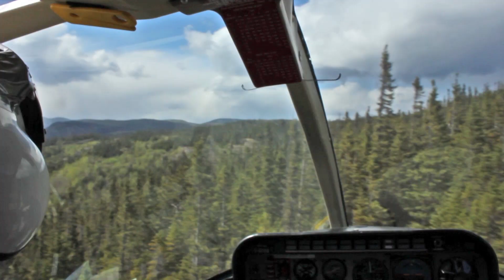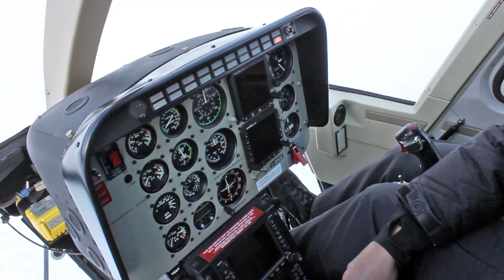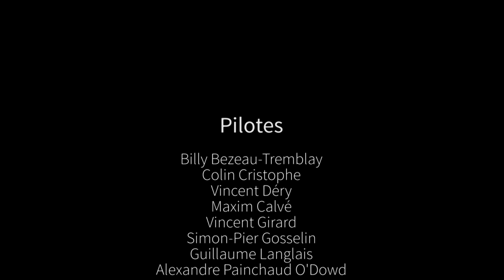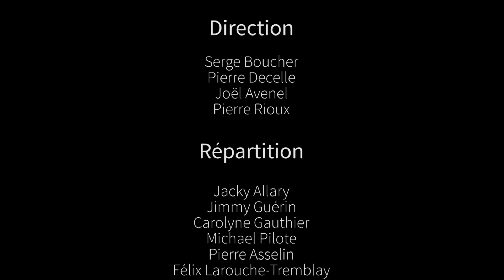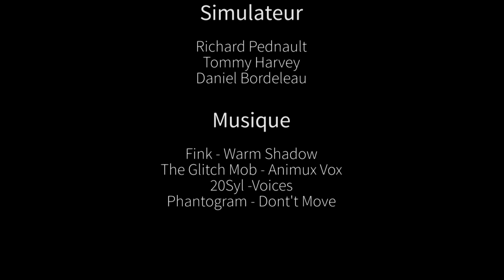CQFA 2015 option hélicoptère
2015 promotionnal video from the Centre Québécois en Aéronautique (CQFA) helicopter division. We are a flight school who train helicopter pilot with a commercial license with 135 hours on a Bell 206 BIII. All our formation is based the operational flying.

Vidéo promotionnel du Centre de formation en aéronautique (CQFA) de l'année 2015 option hélicoptère. Nous sommes un école de pilotage, qui formons des pilotes d'hélicoptère commercial avec 135 heures de Bell 206 BIII. Toute la formation est basée sur le vol opérationnel